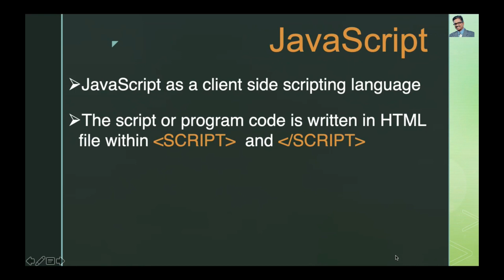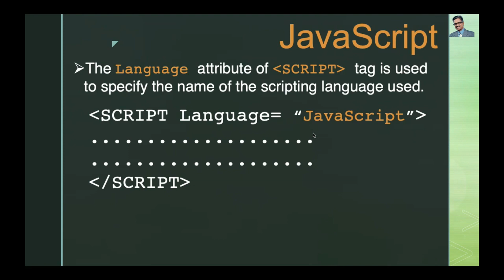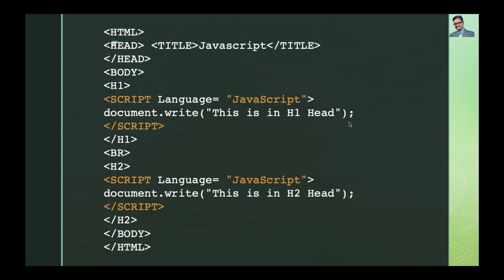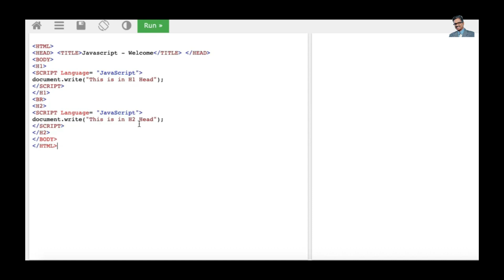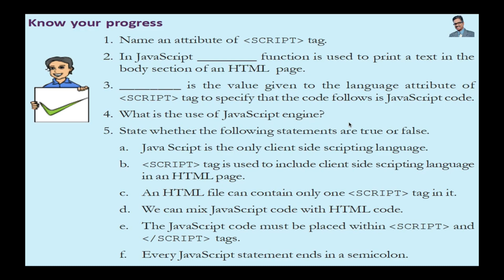Javascript |Part-1 |HTML|Malayalam | Tutorial |+2| Computer Science |Computer Applications|exam tips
JAVASCRIPT Tutorial in Malayalam. Web Series.

Chapter -3 Data Structures and its Operations
Part -1 Stack

Chapter – 5

Chapter – 7

Chapter-8